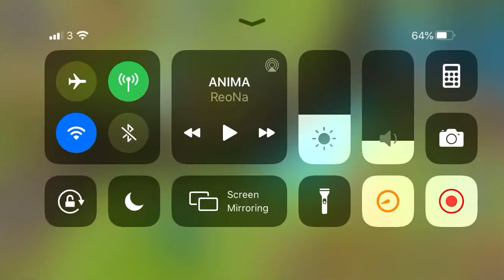The worst small summoning session ever